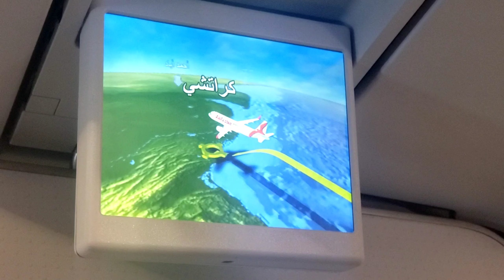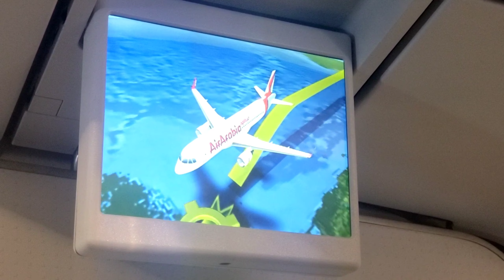Travel to my Homeland of 2021 Sharjah to Karachi - Airarabia Flight Lamyaa's Lens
My name is Lamyaa I am from Pakistan currently living in the UAE & working as a Cabin Crew. On my channel Lamyaa's Lens you will find cooking videos, travel vlogs, Informative tips and much more.